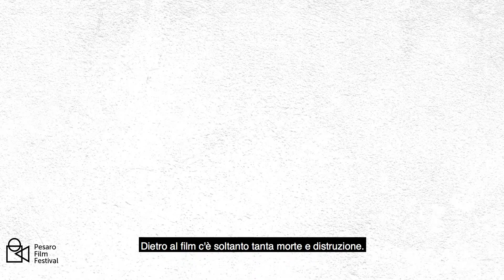PesaroFF55 - Intervista a Luca Vecchi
Intervista ad Luca Vecchi, ospite della 55esima edizione della Mostra Internazionale del Nuovo Cinema con il film "Sempre meglio che lavorare"
Intervista a cura di DASS Cinema Sapienza